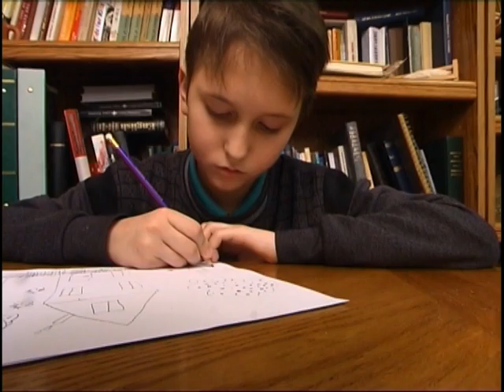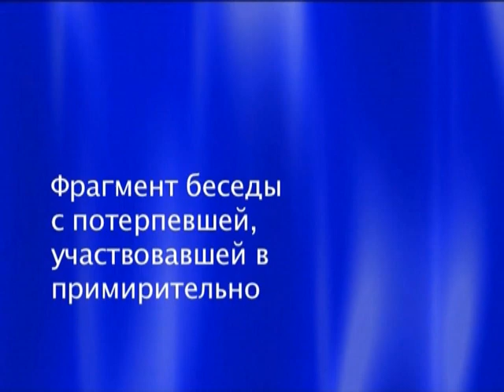Восстановительное правосудие. Рустем Максудов 2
Конфликт или криминальная ситуация приводит часто к тому, что люди начинают видеть друг в друге исключительно негативные стороны, возрастает чувство страха, ненависти или злобы. Человек, заражаясь этими чувствами, порой не в состоянии воспринимать адекватно не свои действия, ни действия оппонента. Восстановительная медиация за счет восстановления способности понимания ситуации, проблем, намерений, целей, норм и установок позволяет снять негативные представления у сторон относительно друг друга. Рустем, Максудов